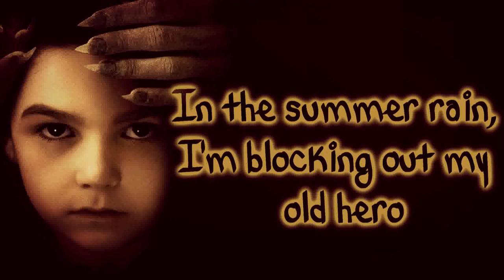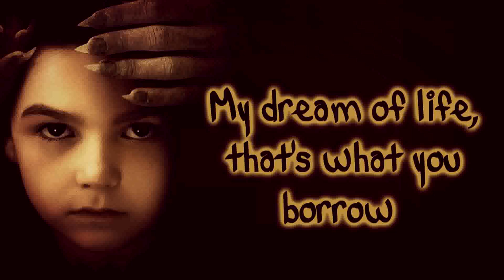Cherry Glazerr - Womb [Lyrics on screen]